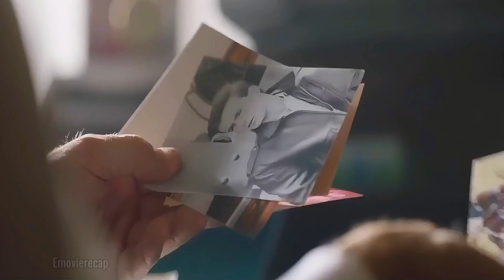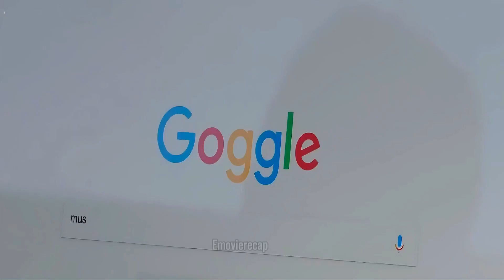Millionaire Fakes Disability to Seduce Beautiful Caregiver | EMOVIERECAP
Rolling to You (2018) – Movie Summary & Review
Rolling to You (Tout le monde debout) is a French romantic comedy with a controversial twist. Jocelyn, a womanizer, pretends to be in a wheelchair to seduce a woman... but ends up falling for her sister who actually uses one.  This movie summary dives into the plot, the controversy surrounding disability representation, and whether there's a genuine love story beneath it all.